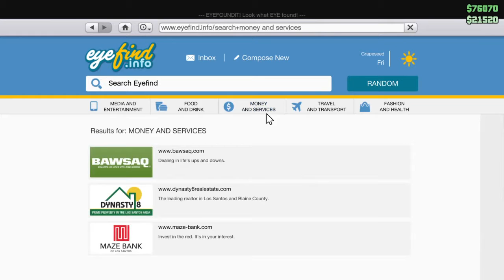SHIA IMPOSTER! (Grand Theft Auto V Online Stream #2)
He's an imposter!

GAMERTAGS

PSN - RydahJClyde21
XBL - RajonClyde
Steam - RajonClyde